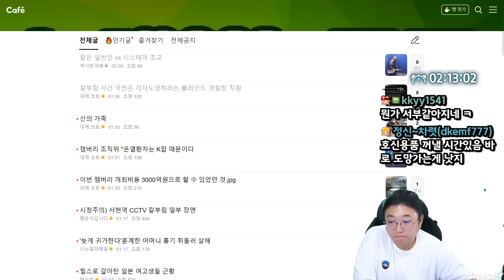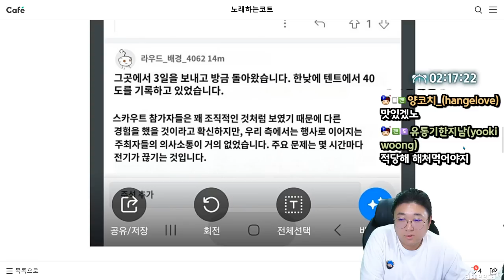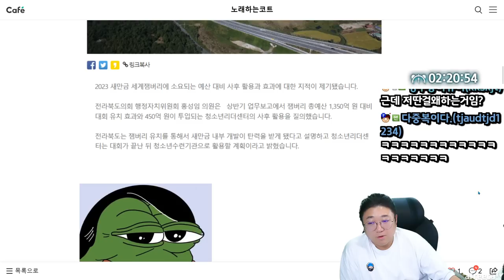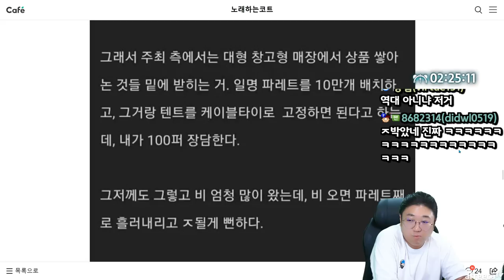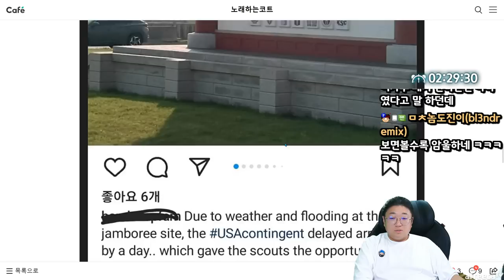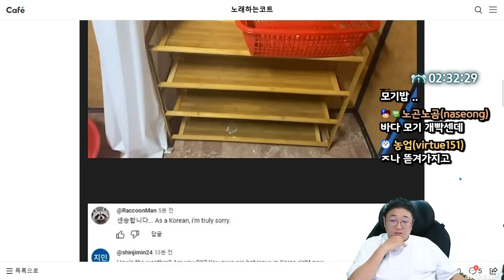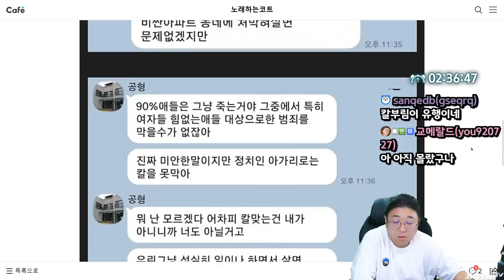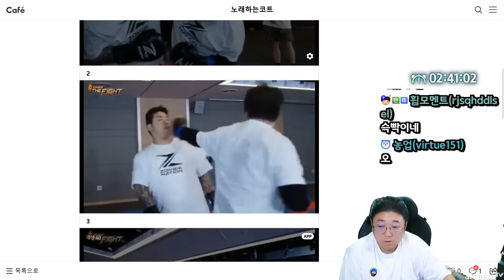현재 난리난 잼버리축제.. 이게 웬 나라망신이냐 (23.08.03-4)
[음원출처]